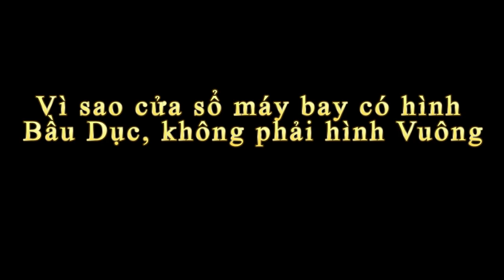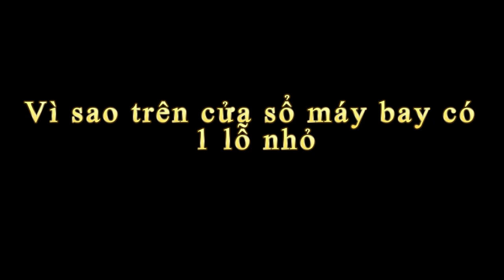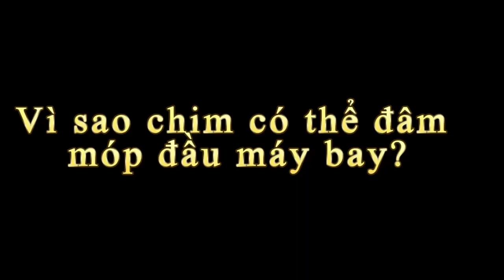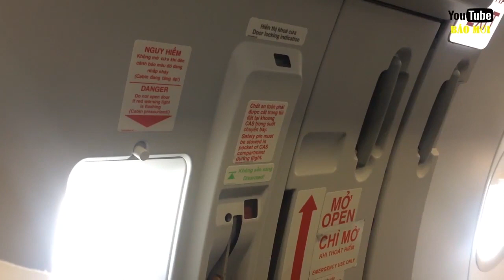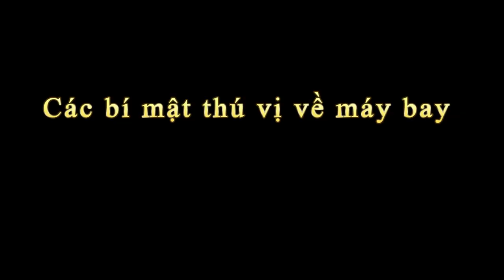Tất Tần Tật bí mật về Máy Bay Có thể bạn chưa biết - Giải đáp thắc mắc khi đi máy bay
Tất Tần Tật bí mật về Máy Bay Có thể bạn chưa biết - Giải đáp thắc mắc khi đi máy bay. Ngày nay máy bay là phương tiện di chuyển thông dụng với tất cả mọi người. Tuy nhiên, vẫn còn nhiều thắc mắc xung quanh máy bay mà có thể bạn chưa biết. Hôm nay, Yotube Báo Mới sẽ giúp bạn giải đáp thắc mắc về máy bay.